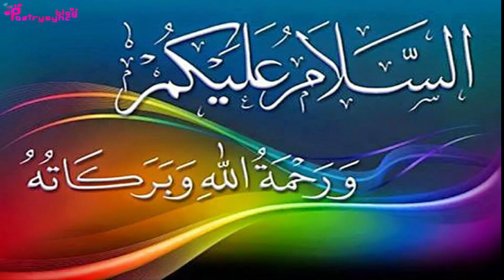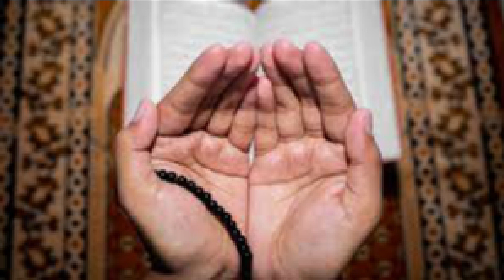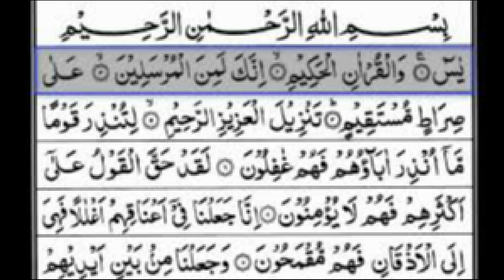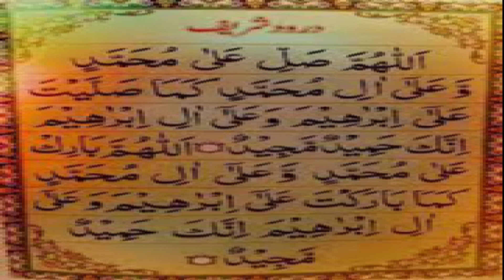Amal in Morning tO Get Happy And Increase Money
In this video amal of surah yaseen in morning is explained to get happy andto increase money.